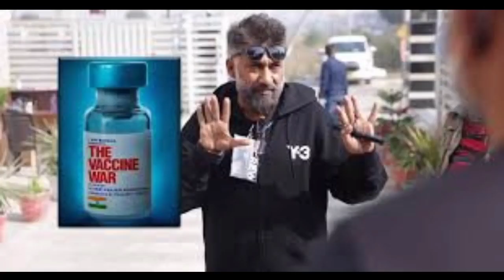The Vaccine War Box Office Collection Day 1,The Vaccine War Box Office Review And Release Update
REVIEW: The Vaccine War Is Vivek Agnihotri’s Best Work | कैसी है ‘द वैक्सीन वार’

The Vaccine War’ movie as the film hits the theatre on September 28, 2023. Vivek Agnihotri has grown as a director and the film showcases his talent as master storyteller without the need of dramtising.

The Vaccine War is an Indian Hindi-language Bio Science film directed by Vivek Agnihotri and produced by Pallavi Joshi. It is based on the true story of the development of Covaxin during the COVID-19 pandemic in India. The film features Nana Patekar, Pallavi Joshi, Raima Sen, Anupam Kher, Girija Oak, Nivedita Bhattacharya, Sapthami Gowda, and Mohan Kapur. The film is scheduled to be theatrically released on 28 September 2023.

Vivek Agnihotri UNPLUGGED part 1:

The Vaccine War Box Office Collection Day By Day,The Vaccine War Box Office Review And Release Update

The Vaccine War Box Office Collection All  Day,The Vaccine War Box Office Review And Release Update

The Vaccine War Box Office Collection Day 2,The Vaccine War Box Office Review And Release Update

The Vaccine War Box Office Collection Day 3,The Vaccine War Box Office Review And Release Update

The Vaccine War Box Office Collection Day 4,The Vaccine War Box Office Review And Release Update

The Vaccine War Box Office Collection Day 5,The Vaccine War Box Office Review And Release Update

The Vaccine War Box Office Collection,The vaccine War Box Office Review,The Vaccine War Review,

The Vaccine War | Official Hindi Trailer | Vivek Agnihotri | Nana Patekar, Pallavi Joshi, Raima Sen

Brace yourselves as we present to you India's first-ever Bio-science film, TheVaccineWar - A True Story, directed by two-time National Award-winning filmmaker Vivek Ranjan Agnihotri, featuring an ensemble cast of National Award-winning actors including Nana Patekar, Pallavi Joshi, Raima Sen, Anupam Kher, Girija Oak, Nivedita Bhattacharya, Sapthami Gowda, and Mohan Kapur who will overwhelm you with their tour-de-force performances. The film is set to release in cinemas on September 28, 2023, in Hindi, Tamil, Telugu, and Indian Sign Language.

THE VACCINE WAR Advance Booking Report | THE VACCINE WAR Day 1 Collection | Budget Prediction | GOOD

THE VACCINE WAR’: VIVEK AGNIHOTRI LOCKS RELEASE DATE… After the Blockbuster run of TheKashmirFiles, VivekRanjanAgnihotri’s next film - titled TheVaccineWar - to release in cinemas on 28 Sept 2023… Stars NanaPatekar, PallaviJoshi, RaimaSen, SapthamiGowda and AnupamKher… Produced by PallaviJoshi

‘THE VACCINE WAR’: VIVEK AGNIHOTRI LAUNCHES TRAILER… After the Blockbuster run of TheKashmirFiles, VivekRanjanAgnihotri’s next film - titled TheVaccineWar - arrives in cinemas on 28 Sept 2023… Here’s TheVaccineWarTrailer… Stars NanaPatekar, PallaviJoshi, RaimaSen, SapthamiGowda and AnupamKher… Produced by PallaviJoshi.